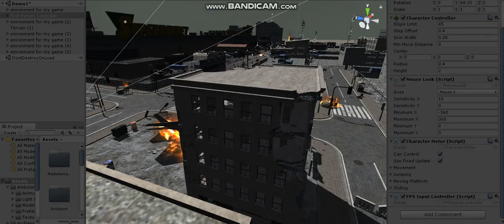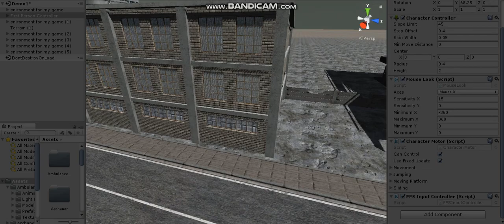modern war,zombie,abandoned,apocalypse environment
1 using unity 3d
2 Outodesck Maya
3 Quixel
4 Photoshop
by Azam